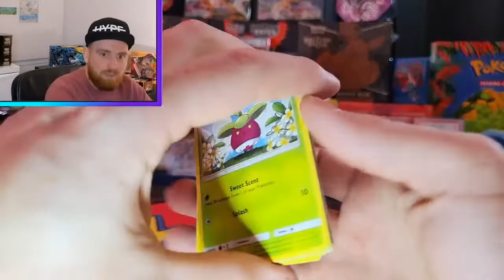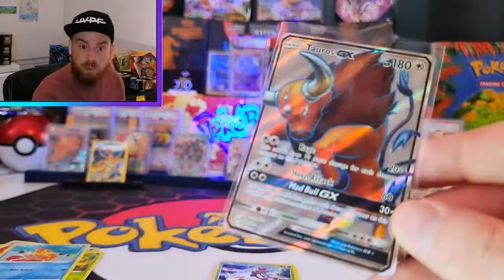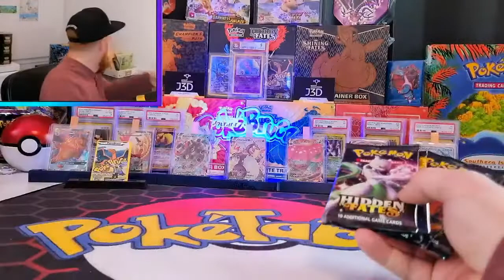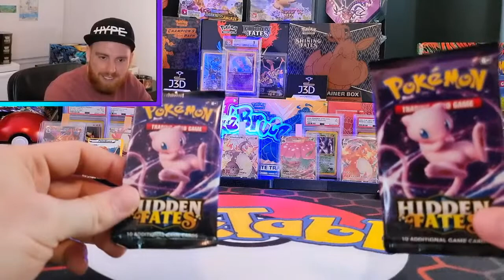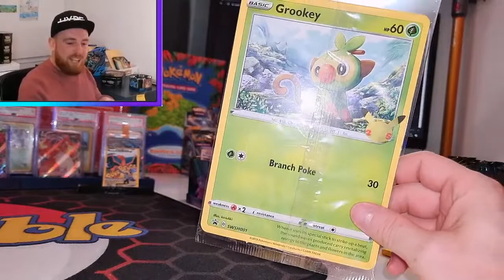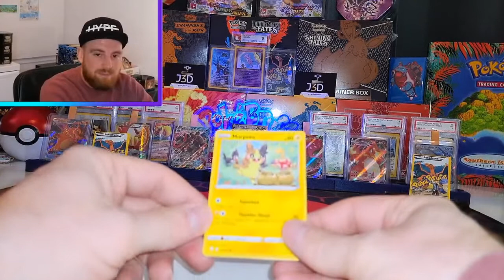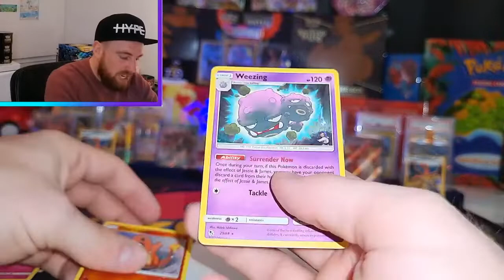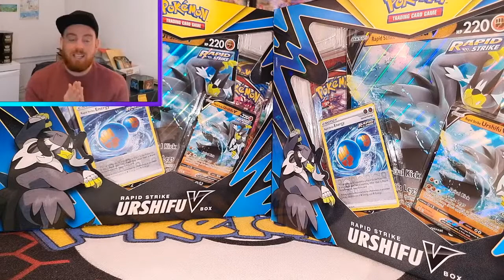Rip & Ship With PokéBruce & PokéSoof Going for the Charizard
Going Live At 21:00cet having some fun with my followers and friends opening up packs :D

We have for Tonight :
- Hidden Fates
- Shining Fates
- Battle Styles
- Alakazam Vbox